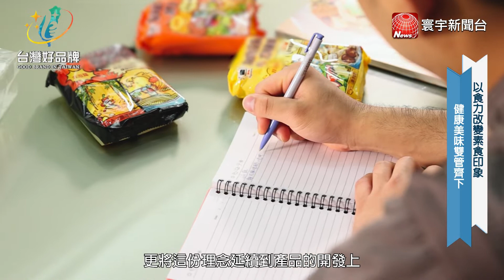台灣好品牌 21-2｜「摩素師」料理的魔術師，以食力改變素食印象，健康美味雙管齊下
熱愛料理的謝旻儒，高中畢業後選擇進入素食餐廳一圓成為廚師的夢，因為他有個想讓葷食者也愛上素食料理的宏願，因此從家中常備的簡易料理作為發想，將平凡而簡單的美好體現於每一口美味中，並以自身經驗探索新的料理可能，希望提供更多便利的選項，讓一般民眾和素食者感受到「茹素佳珍」的溫馨幸福。